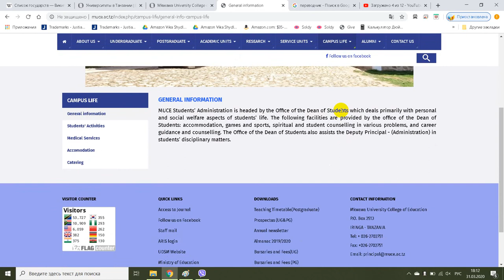Mkwawa University College of Education